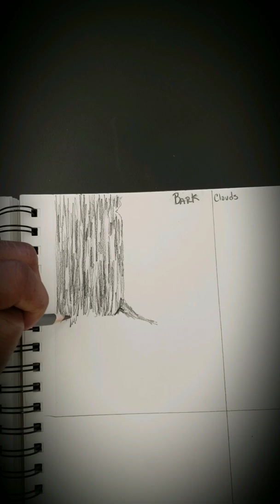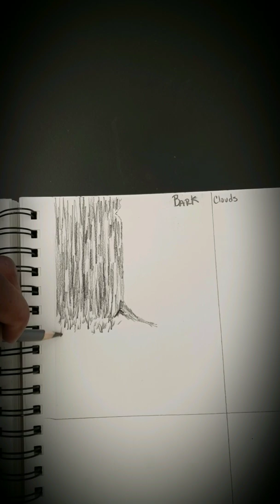Basic Tree Bark and Grass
This video shows a basic way to draw tree bark using various tones and vertical marks. I also allow the paper to help with contrast by.leaving some areas blank. This technique can be enhanced with basic shading/blending. This video also covers the way I draw grass in a landscape. See my previous videos on how to shade if you need understanding or a refresher in that area. ENJOY!